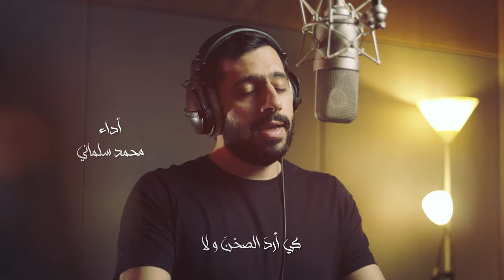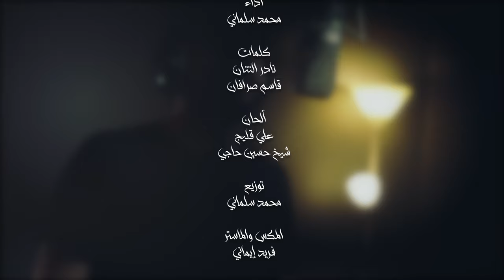Mohamed Salmani - Mohtaja | (محمد سلماني - محتاجا (محتاجم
Mohamed Salmani
Lyrics:
Nader Al Tattan
Qassem Sarrafan
Melody:
Ali Ghelich
SH.Hussain Haji
Music Producer:
Mohamed Salmani
Mix And Master:
Farid Imani
Video Production Team:
(Ein Al- Hayat)
Hassan Al Askari
Ali AlFardan
Ali Alsarh

Special Thanks To:
Yousif Al-Ashiri
(Yusuf Production)